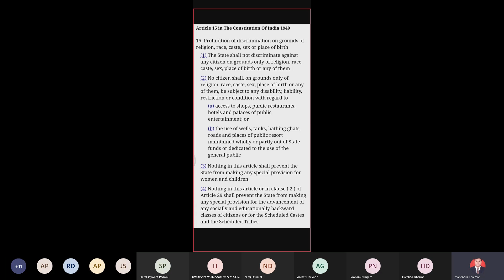An Introduction of Article 15 of the Constitution of India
Video is about introducing provisions of Article 15 of the Constitution. This is  an introduction which tells us meaning, nature, object of Article 15.